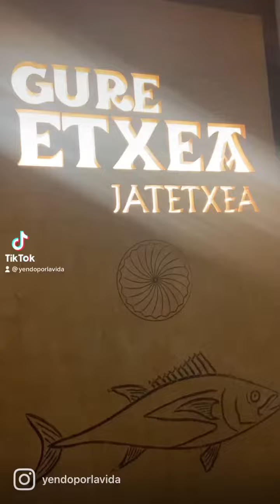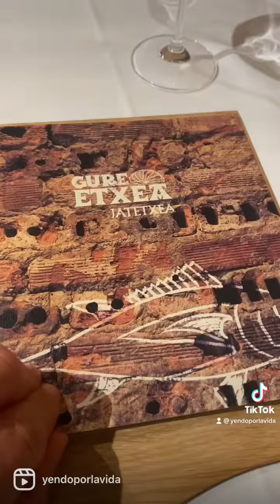Gure Etxea Jatetxea de Romo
Gratos momentos alrededor de la mesa del Gure Etxea Jatetxea de Romo en Getxo.